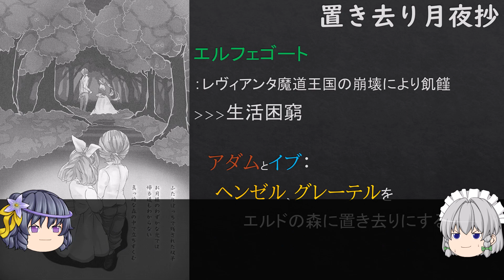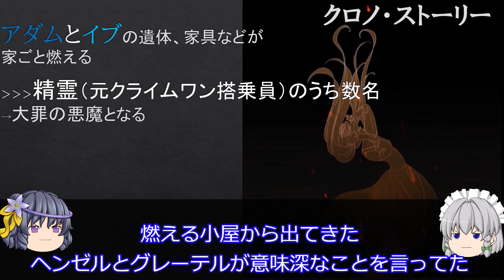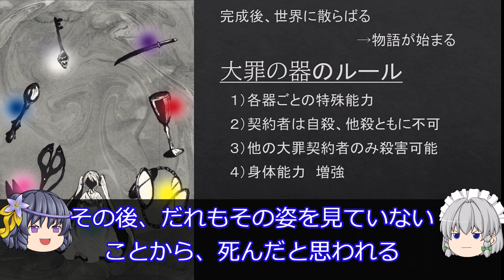【第０章/原罪】原罪物語 Part２ ～原罪と神の双子～ （ゆっくり解説）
悪ノ大罪　解説シリーズ　（通称：縦動画）
解説：めとべる

原作　楽曲「魔女ザルムホーファーの逃亡」「moonlit bear」「置き去り月夜抄」「クロノ・ストーリー」
　　　小説「原罪物語　罪」「原罪物語　罰」
画像はこのエヴィリオスwikiを使って集めてます。

使用している内容の著作権は悪ノＰ氏含め制作関係者様に、使用しているイラストの著作権は全て絵師様方や制作関係者様等に帰属します。
引用しているもののソースはなるべく以下のURLの方々のものに限定し、権利にできるだけ配慮していくようにします。
また、内容に間違いもあると思うので、ご指摘していただければ幸いです。